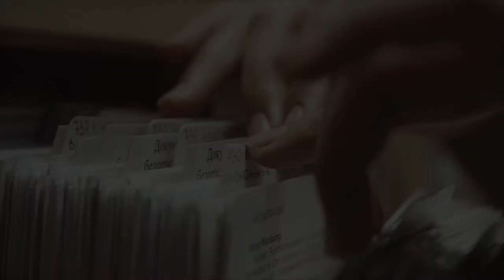🎶 Carl Maria von Weber | Músicos Célebres (Historias Cortas)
✅ En estos tiempos de escasa Atención y Retención, es mi única Intención aportar un granito de arena a la Difusión de la Cultura Musical, sin alardes técnicos ni pretensión alguna, es lo que sencillamente me he propuesto.

Carl Maria Friedrich Ernst von Weber (Eutin, 18 de noviembre de 1786 - Londres, 5 de junio de 1826) fue un compositor romántico alemán.

Nació en Eutin, una ciudad pequeña cercana a Lübeck en el norte de Alemania, con el nombre completo de Carl Maria Friedrich Ernst George Look von Weber. Su padre era un oficial militar, que, sin embargo, se dedicaba a tocar el violín, y su madre había cantado en los escenarios. Sus cuatro primas, hijas del hermano de su padre, eran también cantantes conocidas. Una de ellas, Constanze, se convirtió en la esposa de Mozart, con lo cual se creó un vínculo familiar entre Mozart y Carl Maria Von Weber.

Infancia
Weber tuvo de niño una salud frágil y sufrió en especial de una dolencia de caderas congénita. Acompañó a sus padres en los numerosos viajes que hacían, y en los que su padre daba conciertos de violín. Estos viajes le sirvieron para familiarizarse con los escenarios y el público. Su padre deseaba que Weber fuese un niño prodigio, al igual que había sido Mozart, quien en aquellos años estaba atravesando la etapa final de su vida. Así, pues, Weber aprendió a cantar y a tocar el piano desde muy pequeño, a pesar de que no pudo caminar hasta los cuatro años.

El hermano de Haydn, Michael Haydn, también músico, le dio en 1798 clases gratuitas en Salzburgo, ciudad con gran tradición musical en la que la familia se había instalado. Poco después murió su madre y la familia se trasladó a Múnich. Allí compuso Weber su primera obra que fue publicada. Tomó clases de composición y de canto y pronto comenzó a tocar el piano en público. Su padre le animó insistentemente a componer y Weber escribió varias obras que, sin embargo, no perduraron.

Tres años después, la familia volvió a Salzburgo, y Weber reanudó sus estudios con el hermano de Haydn. En 1803 fue nombrado director de orquesta de Breslau, una ciudad de tamaño mediano en el este de Alemania, cuando aún no había cumplido los 18 años. En este puesto adquirió grandes conocimientos escénicos, que le convirtieron con el tiempo en el compositor con mayor dominio de las técnicas teatrales. A raíz de una ingestión accidental de un ácido utilizado en los talleres de imprenta, se estropeó la voz de tal manera que ya no pudo cantar.

Consagración

Monumento a Carl Maria von Weber en Dresde elaborado por Ernst Rietschel
Durante los próximos años, Weber tuvo diversos empleos, en los que siguió formándose. Al mismo tiempo compuso varias obras, incluidas óperas, que, no obstante, no tuvieron el éxito deseado. En 1811 realizó una gira de conciertos, en la que estableció amistades con varias personas influyentes. En Múnich se interpretó la ópera Abu Hassan que había escrito en los años anteriores, y por fin una obra suya tuvo una acogida favorable por el público. Al año siguiente murió su padre y en 1813 aceptó el cargo de director de orquesta en Praga, donde permaneció tres años. Allí compuso algunas de sus mejores obras para piano y las interpretó con gran éxito.

De Praga se fue a Dresde, donde ocupó el mismo puesto de director de orquesta. Allí volvió hacia la música de ópera y realizó diversas composiciones dentro de este género. Más adelante se puso a trabajar en su ópera más famosa, Der Freischütz (El cazador furtivo), que terminó a mediados de 1820. Se estrenó con un éxito triunfal en Berlín al año siguiente. También en Viena y en Dresde obtuvo la obra un gran éxito. No obstante, las condiciones económicas de Weber en su puesto no mejoraron por ello. Aun así, no aceptó ofertas más ventajosas en otras ciudades, ya que quiso ser fiel a sus compromisos. Escribió una segunda ópera, Euryanthe, que también cosechó un gran éxito (1823), y compuso otras muchas de sus obras. Durante estos años se fraguaron, además, los contactos con la élite intelectual del momento, sumergiéndose en los ideales sobre lo bello y lo sublime que caracterizarían a su obra.1​

Traslado a Londres
Cuando ya se aproximaba el final de sus días y su salud comenzaba a empeorar, Weber recibió el encargo desde el Covent Garden de Londres de componer una ópera en inglés, que sería su tercera gran obra escénica: Oberon. Se puso a trabajar de inmediato y aprendió el idioma con tal grado de perfección, que en toda la ópera se encontró un solo error de texto. Unos meses antes del estreno se trasladó a Londres donde su salud fue empeorando durante los ensayos. Poco después de estrenarse la ópera, que fue acogida con gran éxito, Weber murió en la casa de su anfitrión, por causa de una afección pulmonar el 5 de junio de 1826.